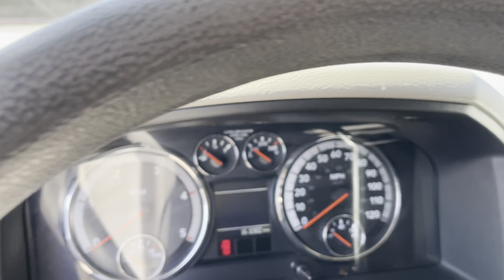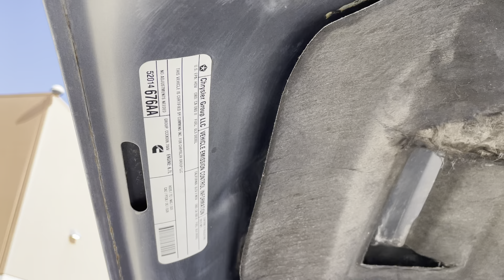2012 RAM RAM PICKUP 2500 SLT 4x4 I6 6.7L Turbocharger Automatic